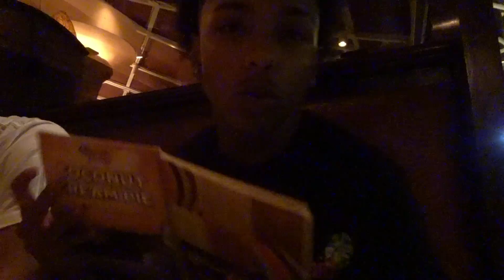MADE A NEW FRIEND (watch till the end) DAY IN THE LIFE OF CJDIORR pt.3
" be thankful for what you have. Your life is someone's fairytale"